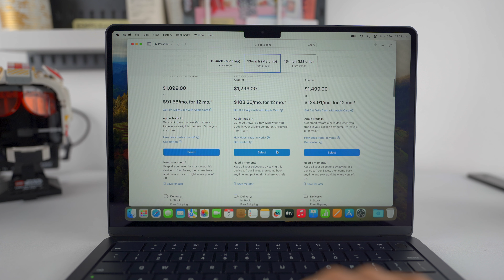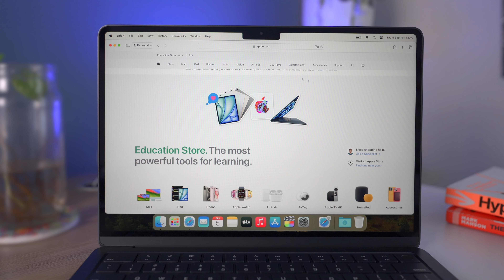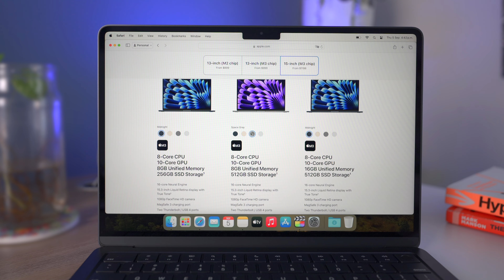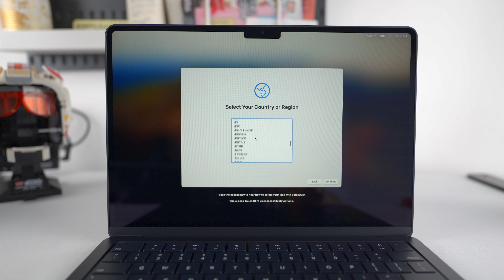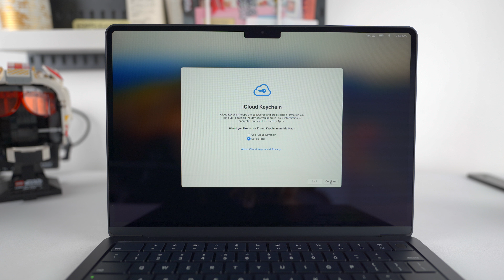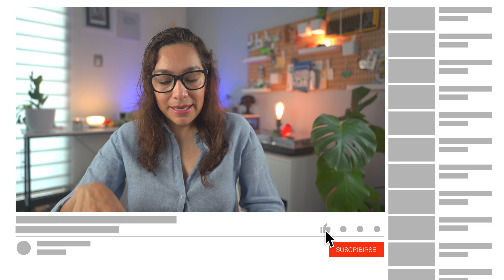Cambie la MacBook Pro por la MacBook Air M3 💜 Reseña en Español 💻 Configuración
Hola amigos, cambie la MacBook Pro con chip Intel por la MacBook Air M3 en la tienda de apple por algunos errores que estuve experimentando con la MacBook Pro del 2019 y en este video te comparto mi review en español y varias cositas mas. Espero que te guste.